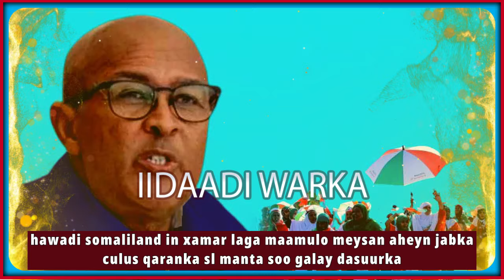muuse somaliland dib somaliya ugu celiyay & midnimadi shalay,jabhadi snm,hawada sl, mamulka muqdisho